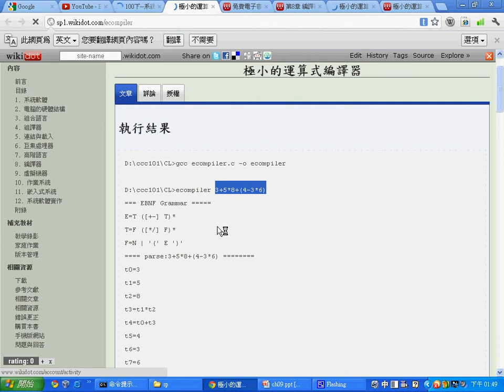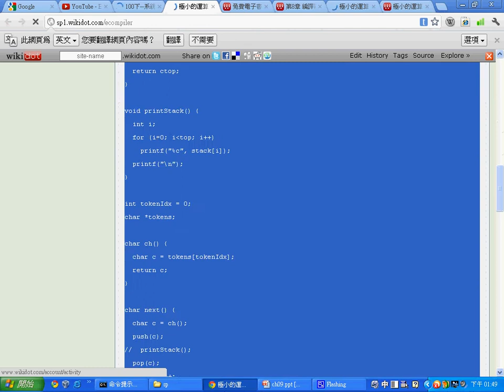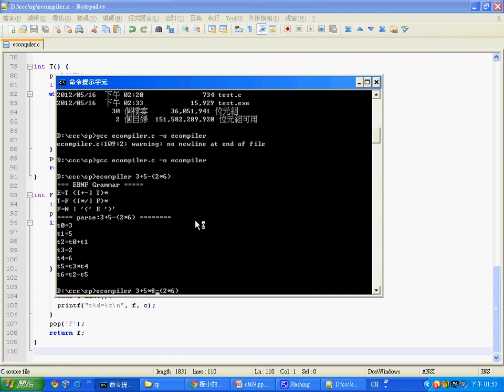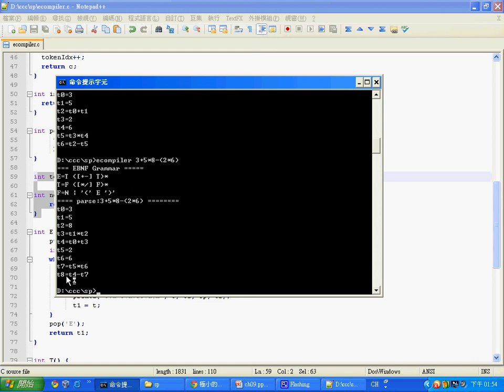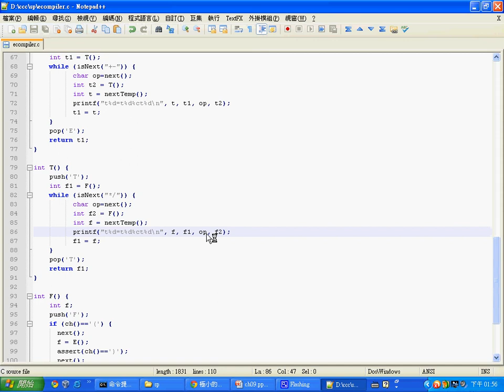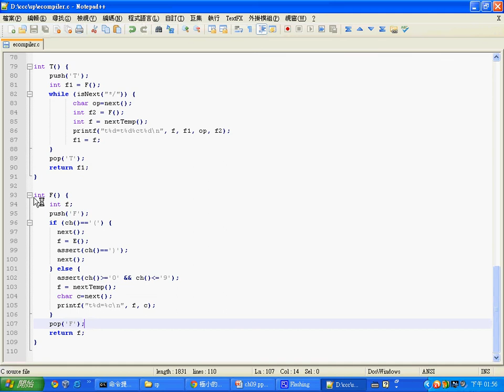系統程式：運算式編譯器的設計與執行 -- spCh08ecompiler.avi